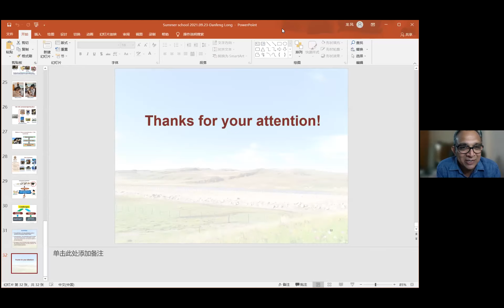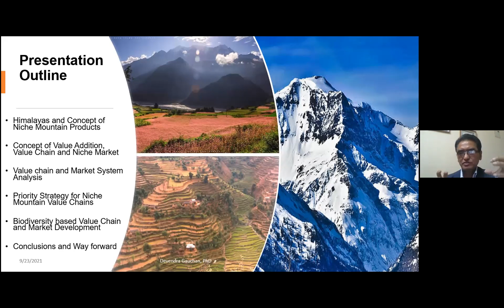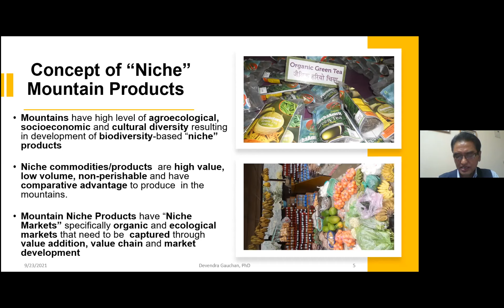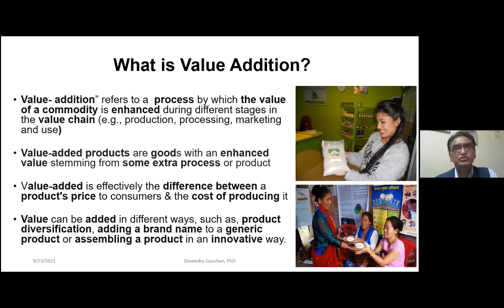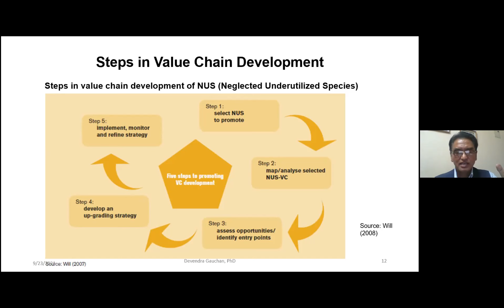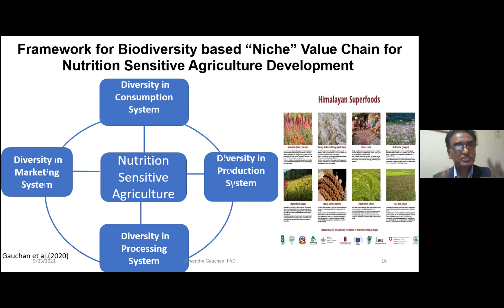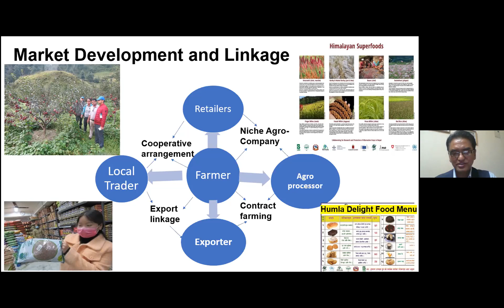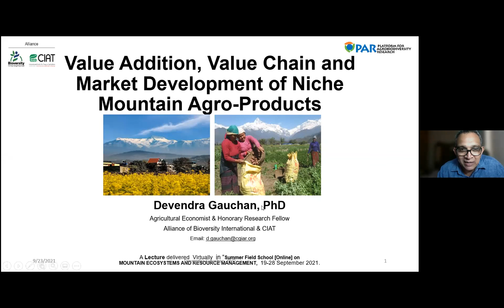Dr. Devendra Gauchan | Technical Session 4.3 | Summer Field School 2021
Dr. Devendra Gauchan

Honorary Research Fellow, Alliance of Bioversity International and CIAT, Nepal Office, & Adjunct Professor (Agricultural Economics), IAAS, Tribhuvan University, Kathmandu, Nepal

NOTICE